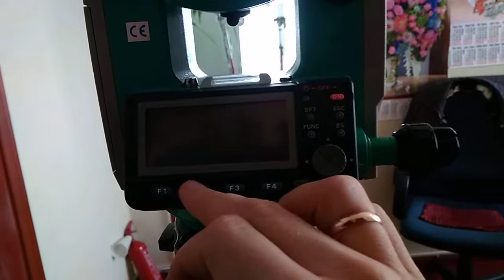Зйомка тахеометром SET 610. Частина 14